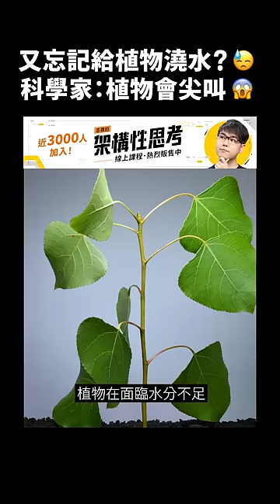又忘記給植物澆水？😓科學家：植物會尖叫😱｜志祺七七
志祺七七的【架構性思考】線上課程熱賣中！
☀️ 學員滿分評價，口碑推薦課程 ☀️

三大步驟開始鍛鍊思考，帶你破解常見的邏輯盲點，提身核心思辨力：
1️⃣判讀資訊：打破資訊濾泡，你也能看破資訊邏輯盲點
2️⃣擴展想法：跳脫思考框架，梳理出邏輯又有價值的觀點脈絡
3️⃣精準表達：建立表達架構，每次表達都精闢入理

趕快加入課程，活化大腦、帶你活化大腦，邏輯更清晰！
🌟延伸推薦影片：超級嚴格的純素飲食，連小熊軟糖都不能吃！竟是當今最潮的生活態度？

【 製作團隊 】

｜企劃：舒婷
｜腳本：舒婷
｜編輯：曼達
｜剪輯後製：范范
｜剪輯助理：范范
｜演出：志祺

→ 植物真的會尖叫！以色列研究：缺水時會每小時大叫30到50次：

🥁 七七仔們如果想寄東西關懷七七團隊與志祺，傳送門如下：
106台北市大安區羅斯福路二段111號8樓